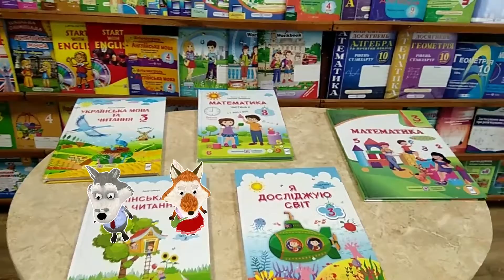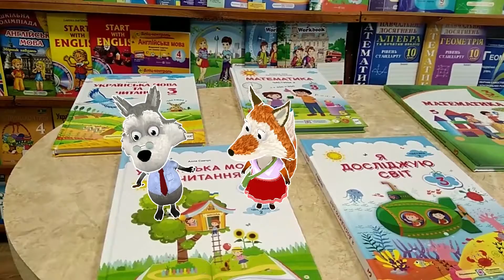5-й випуск щоденної передачі “Оце так!” від видавництва "Підручники і посібники"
5-й випуск щоденної передачі “Оце так!” про цікаве, пізнавальне, позитивне. Від видавництва "Підручники і посібники".

 Улюблені герої учнів — вовчик Остап та лисичка Орися — щодня чекатимуть Вас і Ваших учнів з черговим двохвилинним випуском передачі “Оце так!” У ній вони розкажуть про цікаві факти з історії України та світу, запропонують завдання, над яким потрібно поміркувати, та розвеселять якоюсь смішинкою.

Відповідь на запитання рубрики “Завдання дня” ви зможете дізнатися після 16:00 за адресою

Разом робімо освіту кращою!